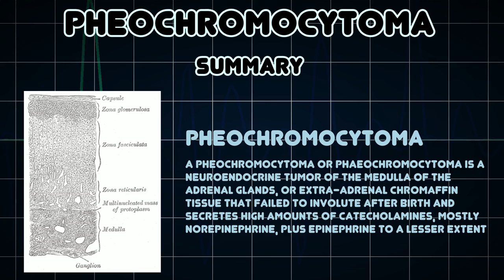Pheochromocytoma (Medical Condition)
Symptoms, risk factors and treatments of Pheochromocytoma (Medical Condition)

A pheochromocytoma or phaeochromocytoma is a neuroendocrine tumor of the medulla of the adrenal glands, or extra-adrenal chromaffin tissue that failed to involute after birth and secretes high amounts of catecholamines, mostly norepinephrine, plus epinephrine to a lesser extent